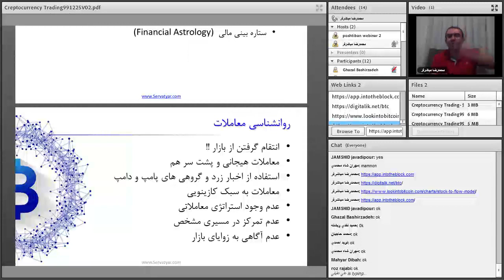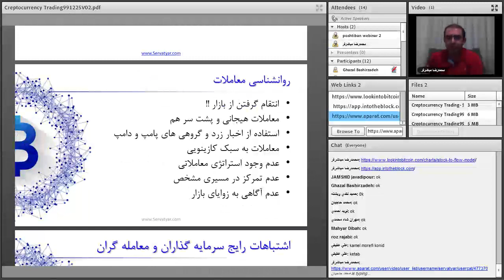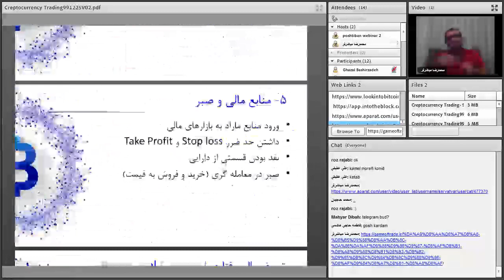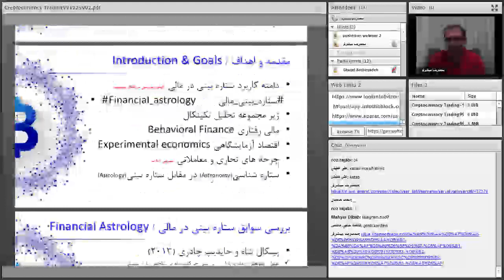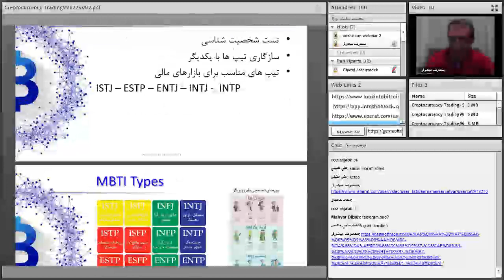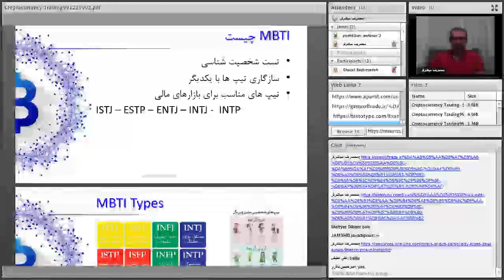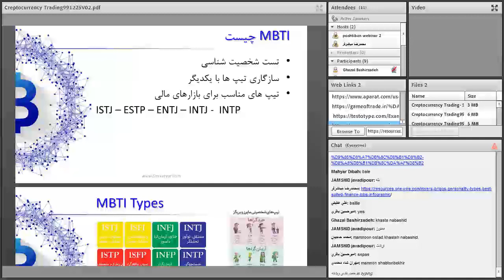تحلیلگری و معامله گری پیشرفته ارزهای دیجیتال | قسمت سی و نهم از شصت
فهرست
00:00 مالی رفتاری و روانشناسی معاملات
03:00 دروغ سفید و سیاه چیست
05:00 ادامه مطالب مالی رفتاری